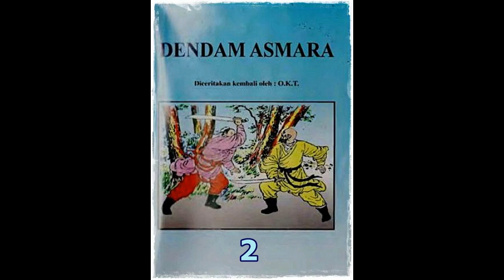Seri Cerita Silat Dendan Asmara Jilid 2